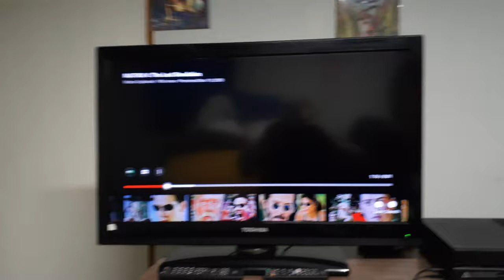Stalemate: Matrix Explained's contest